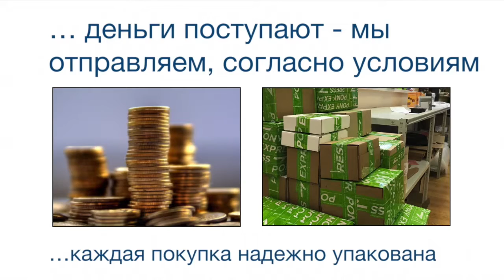Индуктивные датчики IME30-20BPOZC0K Номер артикула: 1071286 SICK manual pdf